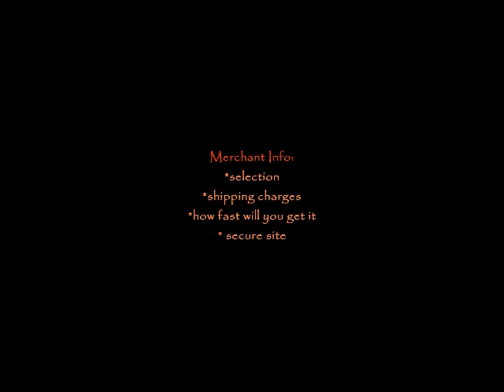how to buy opera glasses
Buying the perfect set of opera glasses can be confusing.  Here are some tips on how to buy, what to know when you buy opera glasses.  Choose form our large selection of opera glasses.  Great Prices and fast delivery.